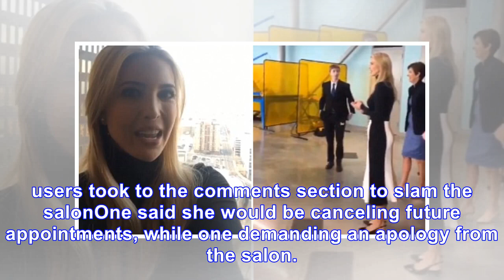Ivanka's visit to Iowa hair salon sparks backlash from angry customers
Published: 17:19 EDT, 21 March 2018 | Updated: 17:20 EDT, 21 March 2018 Several customers have threatened to part ways with a popular beauty salon in Iowa after the manager shared a photo of Governor ...